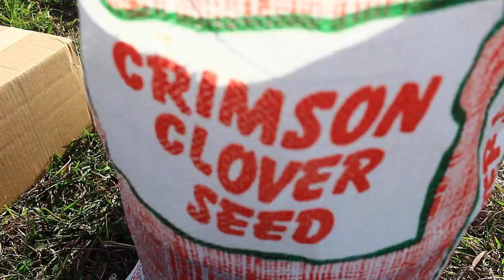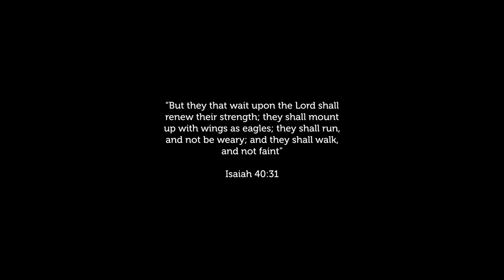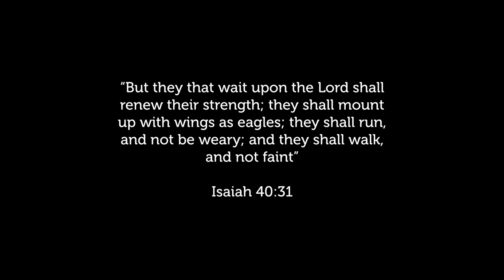Small-Scale REGENERATIVE AGRICULTURE Practices | Rotational Grazing and Pasture Planting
Small steps in regenerative agriculture: pasture planting and rotational grazing.  I am working with my flock of Dorper sheep, beef cattle, and chickens (mostly my sister's work there) to restore pasture health through rotational grazing.  Another regenerative agriculture practice that I implement is small scale pasture planting.  I choose portions of pasture with low soil fertility and use a small seeder to plant crimson clover and rye grass.

Rotational grazing my cattle (sheep and cows) are my primary means of restoring soil health.  Regenerative agriculture is really a series of small actions performed consistently.  Regnerative agriculture is also as much about what you do not do as what you do.  I do not use any chemical fertilizers on my pasture.  The manure from sheep, cows, and chickens works simultaneously to restore soil health and heal my land.

-the Shepherdess

About this Channel:

 This channel chronicles my journey as a sheep farmer from the very beginning.  My primary occupation is in business management.  In 2020, I discovered the principles of regenerative agriculture and embarked on a journey with the end goal of building a profitable small farm on 23 acres by 2027.  Thank you for joining the journey!